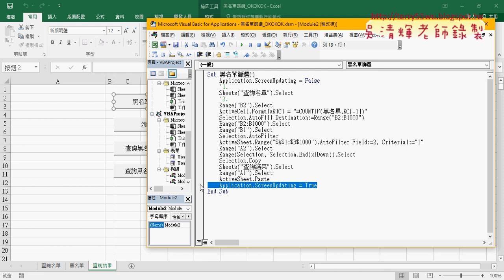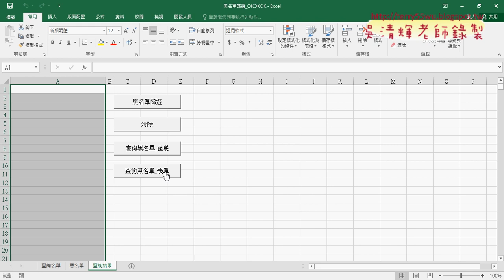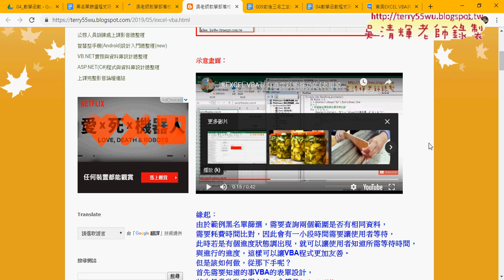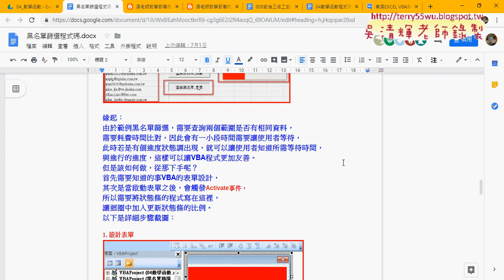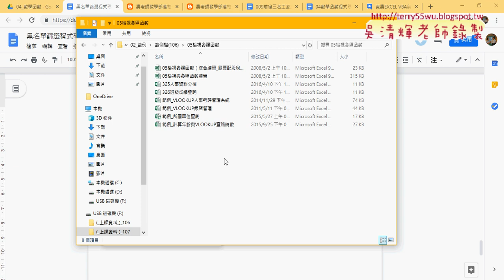10 黑名單改為表單進度條